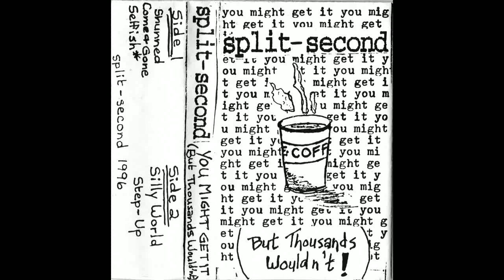split second - You Might Get It But Thousands Wouldn't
i saw this band at The Pit and The Stone Angel a few times.

does anyone remember Stone Angel?